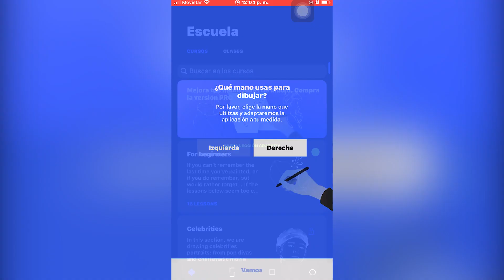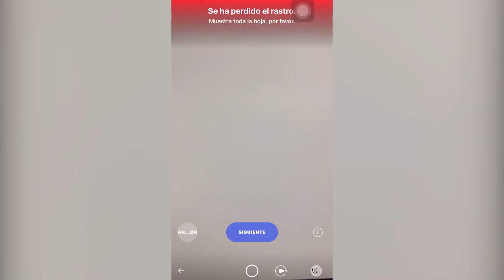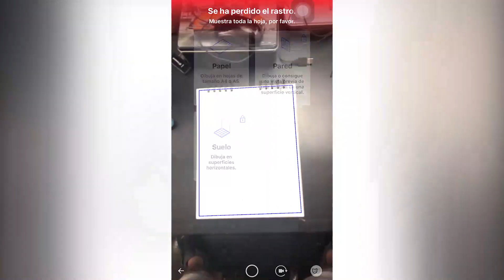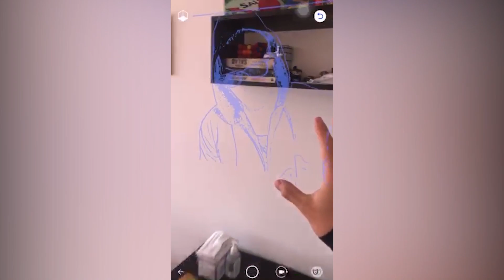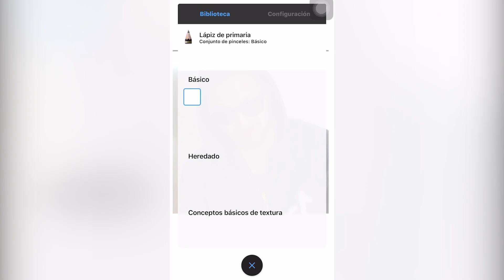Pruebo Una APP Que Te Enseña a Dibujar? 🔴 SKETCHAR